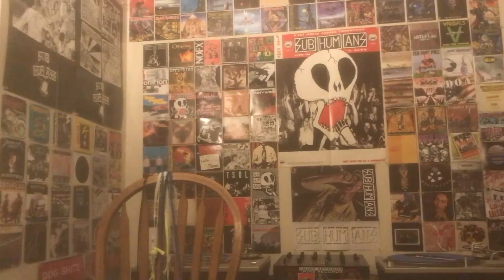Shnootz - Reaction Video (Kate Bush - All the Love)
What's happening, folks! I'm back with another reaction from the genius Kate Bush and her insane album The Dreaming (1982), and this time we listen to "All the Love." I enjoyed thinking about the title in advance, though I was able to hear several of the lines more clearly in this tune (compared to some others from Kate), and what I did gather seemed to relate to all the love not given and not experienced rather than realized love-potential. Either way, join me for another incredible tune from the one and only Kate Bush! Cheers!